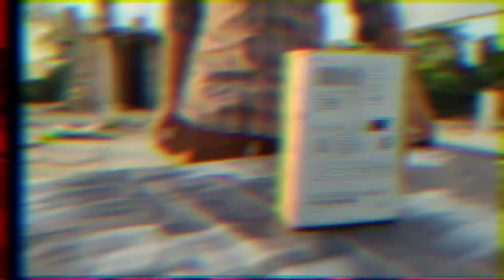Magic Tablet | magic Tussiue unboxing and experimant | magic Candy & Towel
Hi Friends